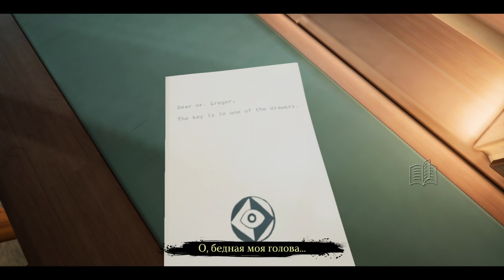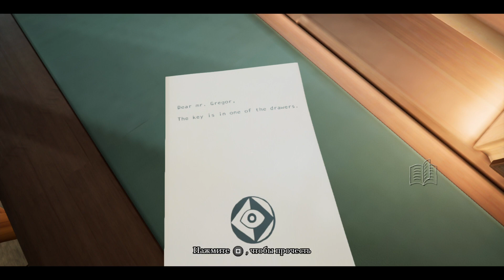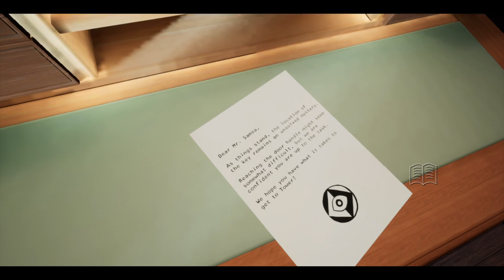Metamorphosis Demo гамеплей